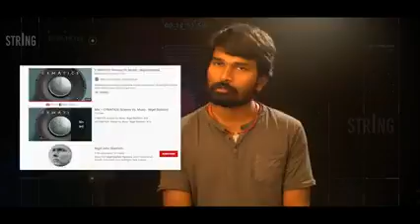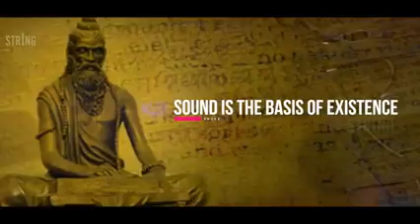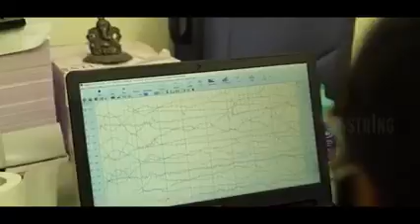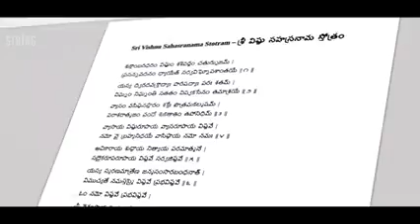2 June 2021